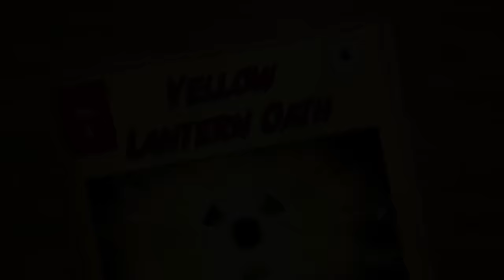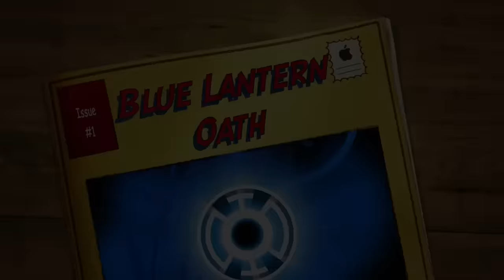All Lantern Oaths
from the first corps to the last
in order of creation
these clips are not mine but from Sean A